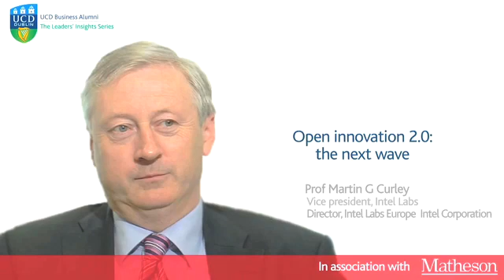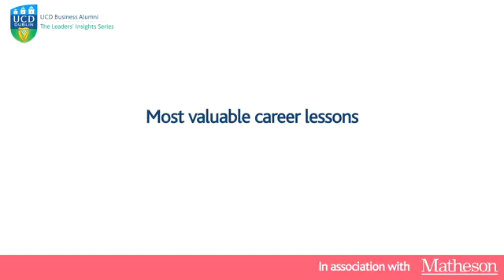UCD/Matheson: Prof Martin G Curley of Intel Labs - Open Innovation 2.0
Watch Martin Curley share his insights on Open innovation 2.0: the next wave